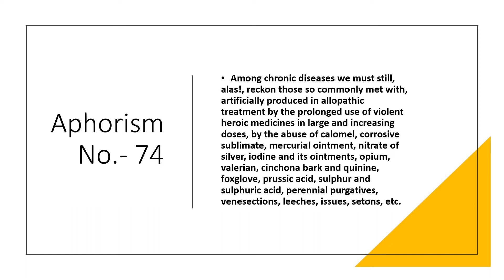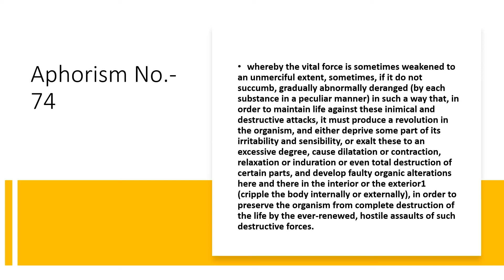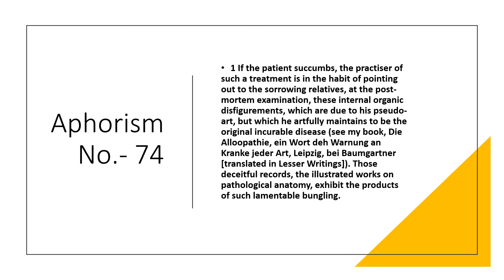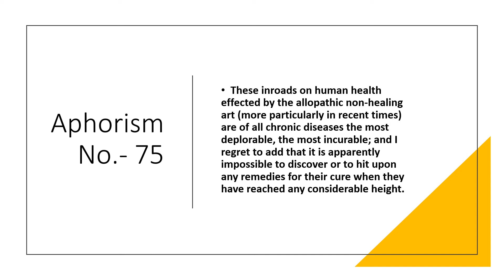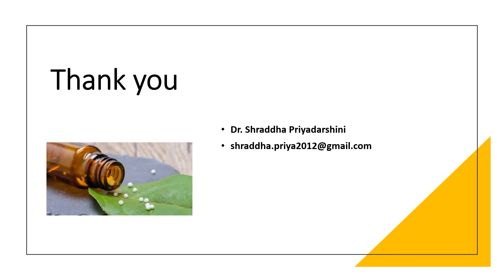Aphorism Number 74, 75,76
This is a short video on the Aphorisms - 74 ,75 ,76 of the Organon of Medicine 5th and 6th edition for easy explanation about the topics on Artificial Chronic Disease, its definition, its prognosis and its treatment